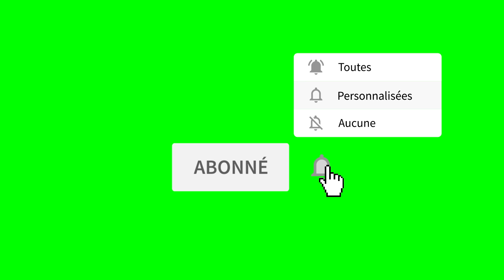COMBIEN TU ESTIMES QUE TU VAUX POUR UNE DOTE OU UN MARIAGE ??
Une nouvelle vidéo ou les femmes se donnent de la valeur pour son estimation de leur mariage ou de la dote !!
Aller voir la vidéo vous allez aimer .
bon visionnage !!